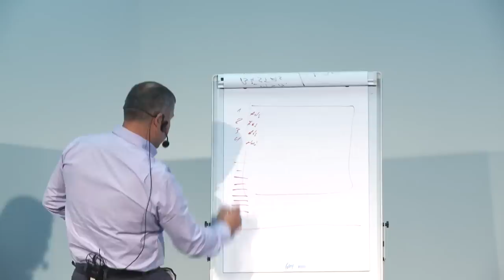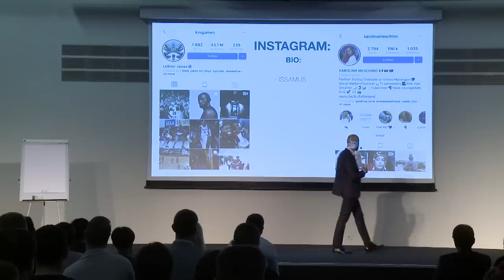ARNAS MARKEVIČIUS: "MAN 29-eri IR AŠ SKIRIUOSI SU ŽMONA" // ZIZAS PODCAST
Tie iš Jūsų, kurie sekat mane jau kurį laiką, žinote du dalykus:
1) buvau labai skeptiškai nusiteikęs prieš Arną ir jo vykdomą veiklą
2) kai suvokiau, jog tai buvo ne kas kitas, o pavydas - atsiprašiau Arno ir mes padarėme šį podcast'ą

Mes kartu su Arnu Markevičiumi kviečiame Jus į Life Axelerator 2019. Dvi dienos, pakeisiančios Jūsų gyvenimą. Dalyvaukt gyvai arba stebėk LIVE transliaciją iš bet kurios pasaulio vietos. Šiuo metu vyksta išankstiniai bileitų pardavimai čia:
NEPRALEISK PROGOS PAKEISTI SAVO GYVENIMĄ Į GERĄ!